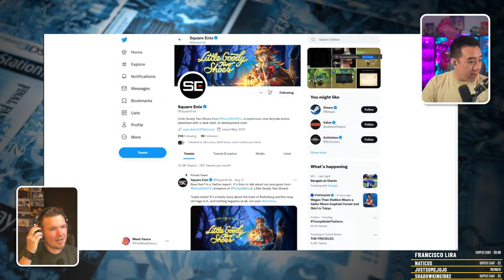Making up for lost time! - HitPoint JRPG Podcast!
✩ Audio Version ✩

EXTERNAL LINKS
►River City Girls 2 Delayed
►Inverse: The King of Final Fantasy reveals why the series is "struggling"